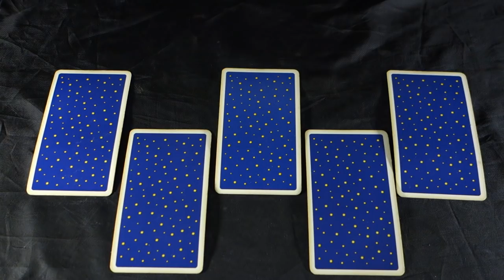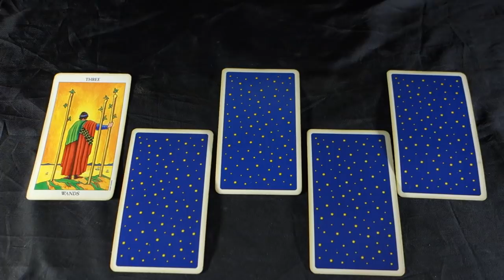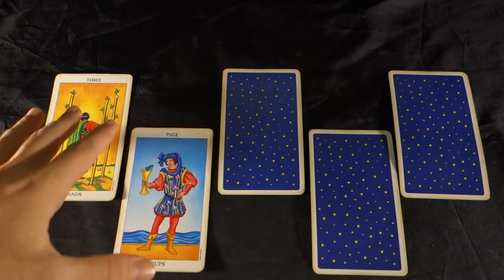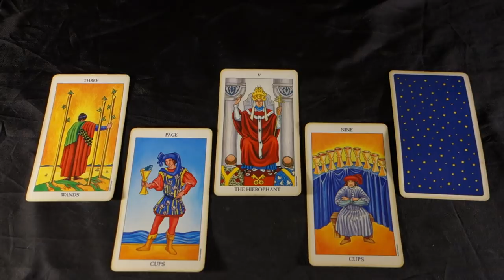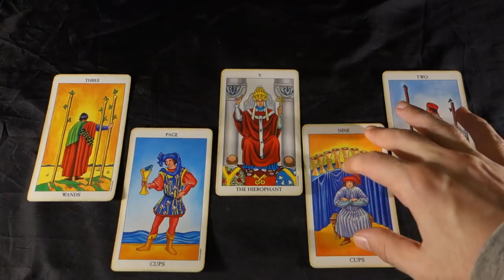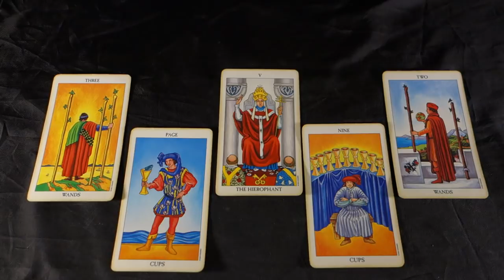LEO - LACK OF TRUST! Leo October 2018 Tarot Reading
LEO - LACK OF TRUST! Leo October 2018 Tarot Reading FOR YOUR EXTENDED LEO LOVE AND CAREER 2 SPREAD IN 1 READING